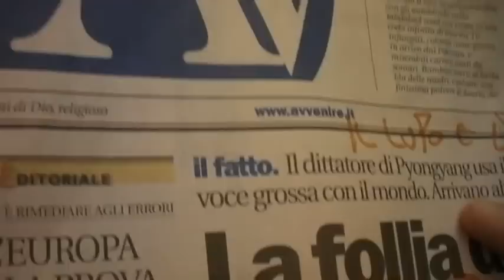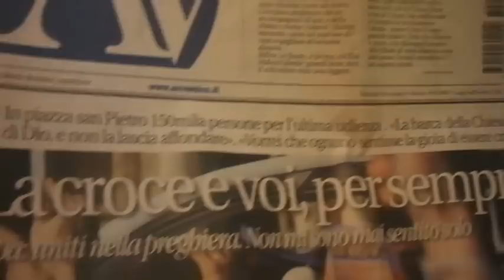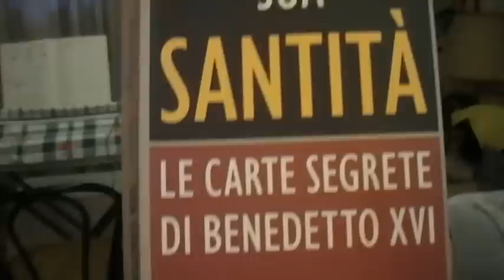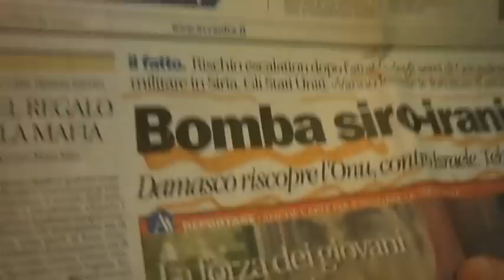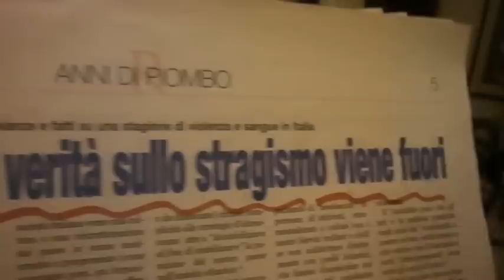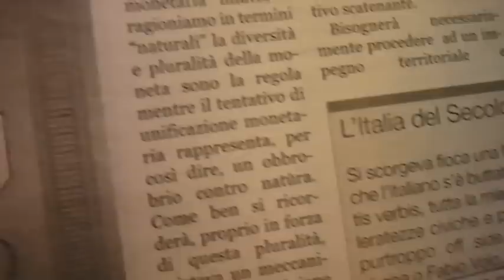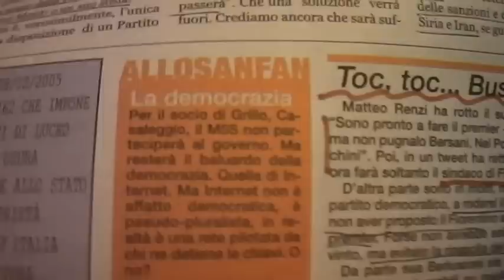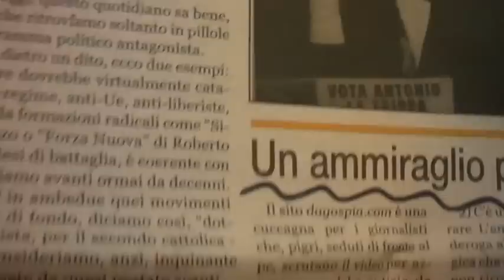Vitali-Pucciarelli - Rassegna Stampa Febbraio 2013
VIDEO che illustra le problematiche inerenti il rapporto fra la geopolitica e la politica interna. Ruolo dei Media asserviti al Sistema.